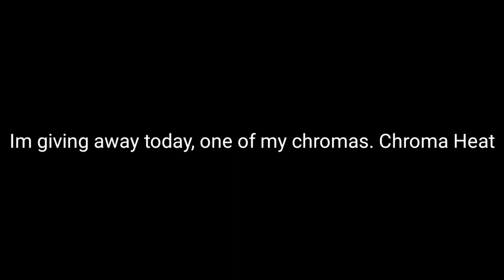ROBLOX MM2 | CHROMA HEAT GIVEAWAY